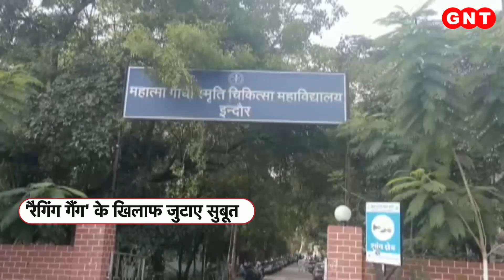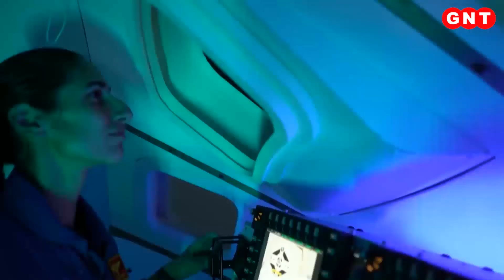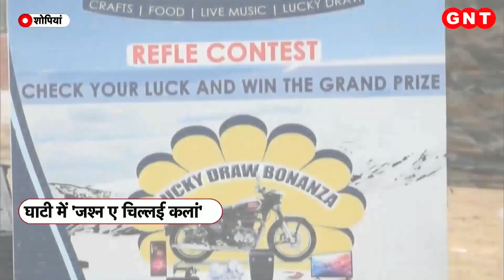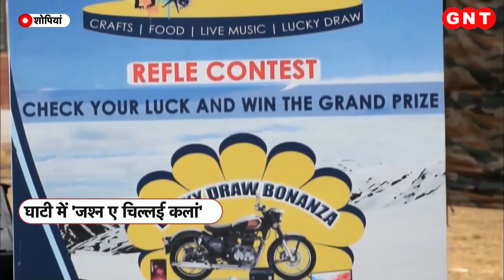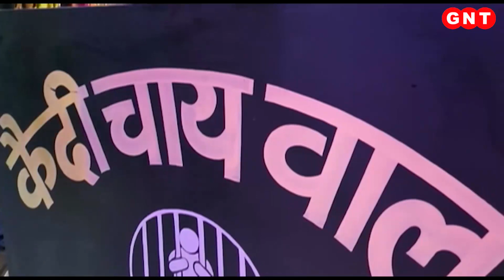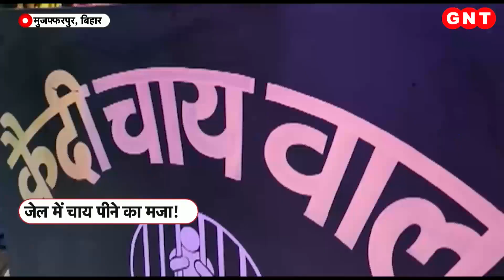Gujarat CM Oath Ceremony: भूपेंद्र पटेल का दूसरा कार्यकाल, PM Modi की मौजूदगी में ली शपथ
गुजरात के लिए आज का दिन बहुत खास है. क्योंकि आज से गुजारत में भूपेंद्र 2.0 सरकार का आगाज हो चुका है.आज भूपेंद्र पटेल ने मुख्यमंत्री पद की शपथ ग्रहण कर ली है. शपथ ग्रहण कार्यक्रम में पीएम मोदी, गृह मंत्री अमित शाह और बीजेपी अध्यक्ष जेपी नड्डा शामिल हुए हैं. शपथ ग्रहण के लिए खास तैयारियां की गईं. इस दौरान कई रंग भी देखने को मिले. चाय पर चर्चा में देखें देश की बड़ी खबरें.